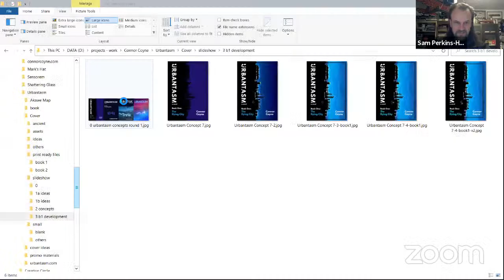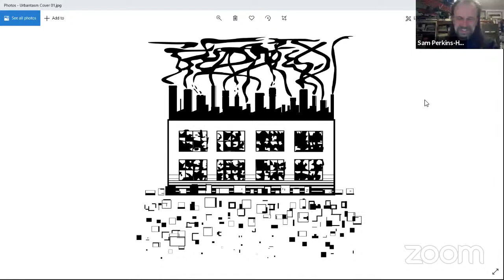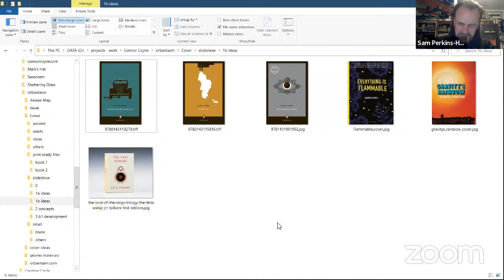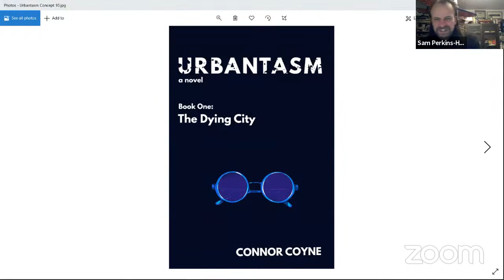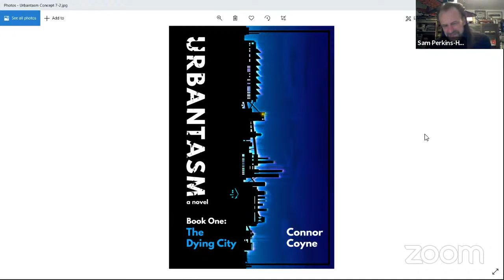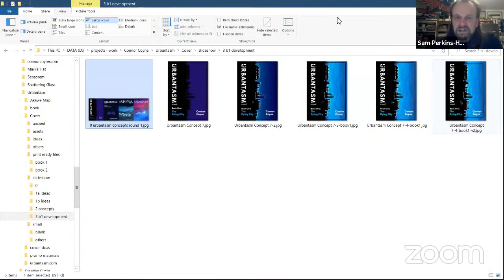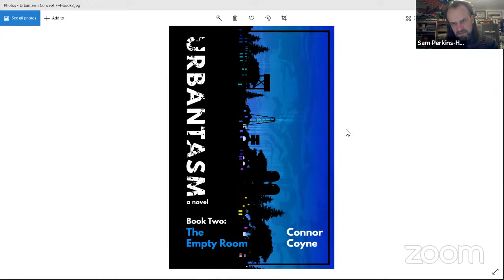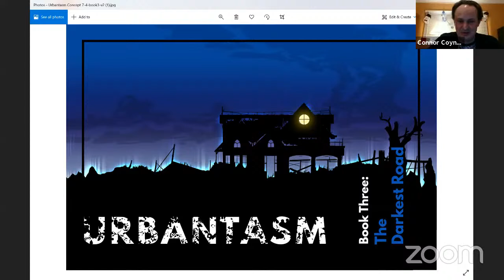Cover Design Q&A / Urbantasm Book 3 Cover Reveal